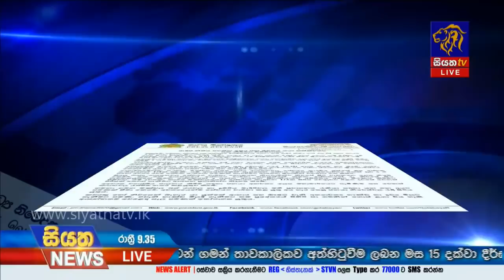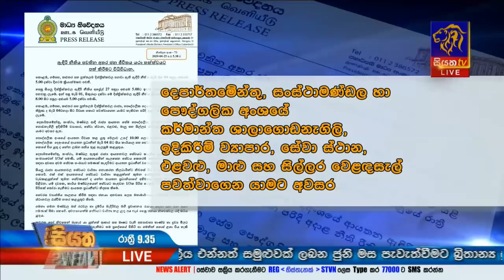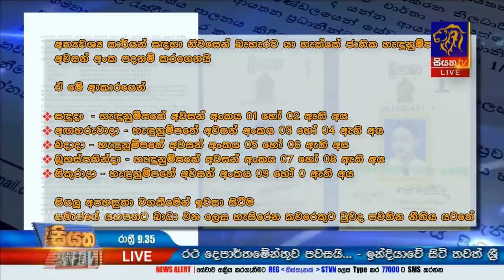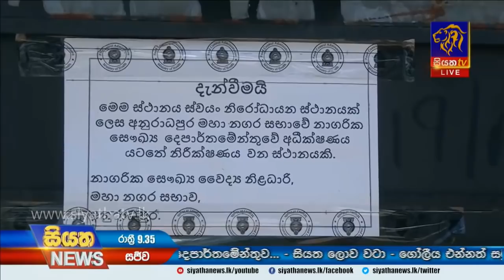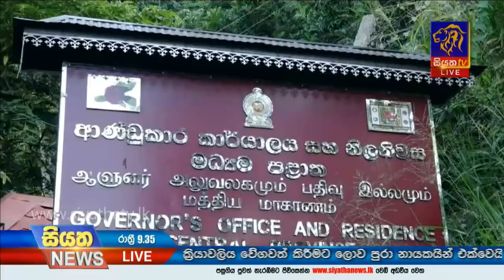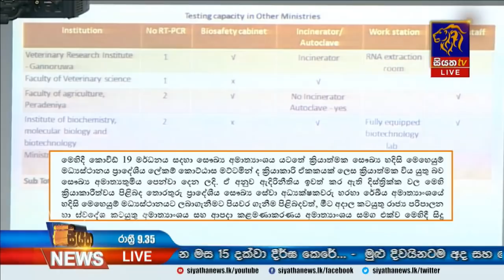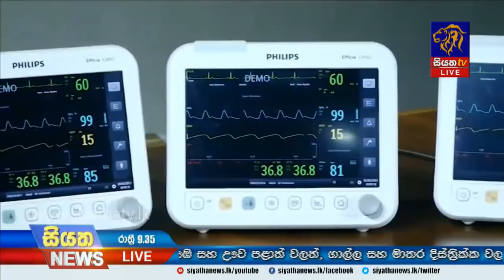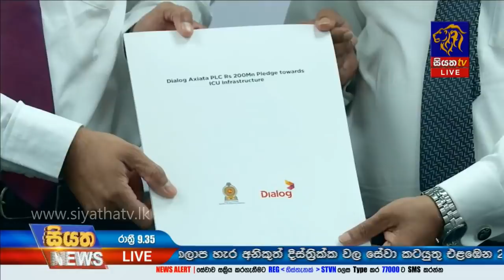Siyatha News | 09.35 PM | 25 - 04 - 2020